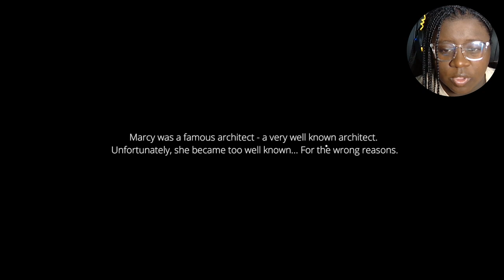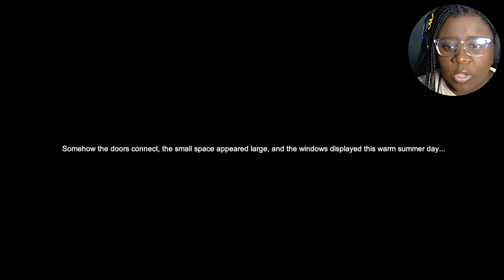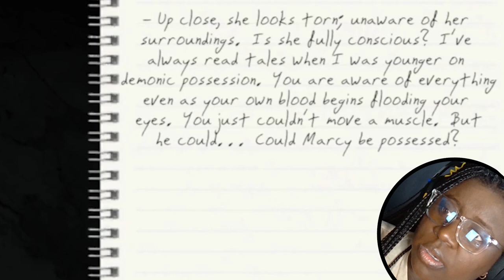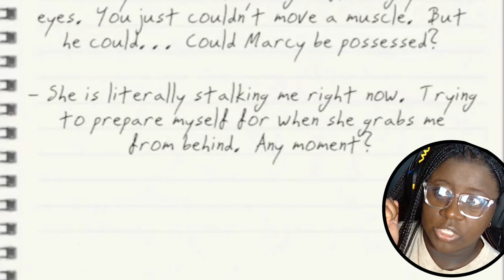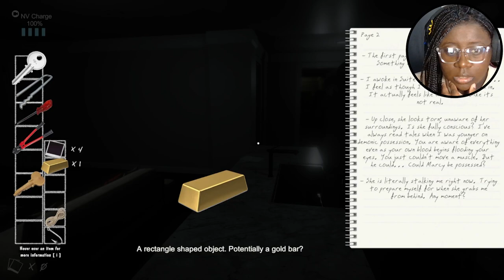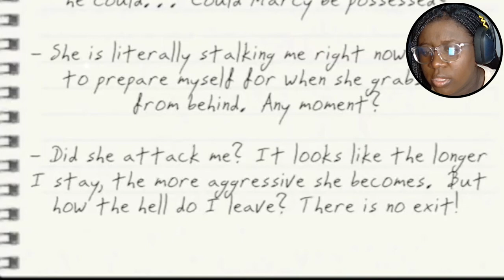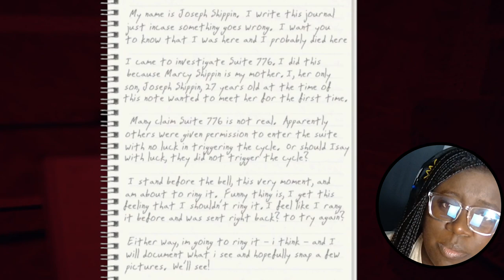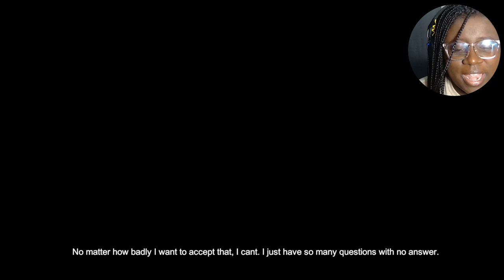My mom abandons me...to build a HAUNTED HOUSE | Suite 776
scariest game I've played on this channel yet.
Thank you guys for watching, I hoped you enjoyed!
turn to my channel to watch this wonderful world of Khaos hehehehe

see you lovely people next time
Deuces~